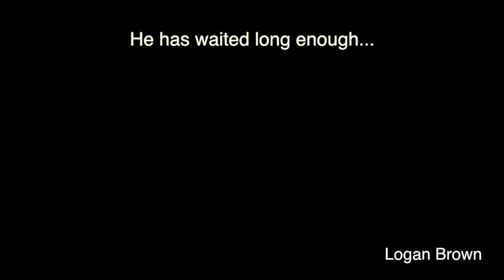Combo Trailer Logan Brown